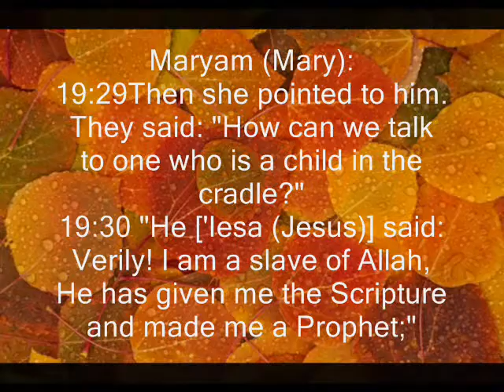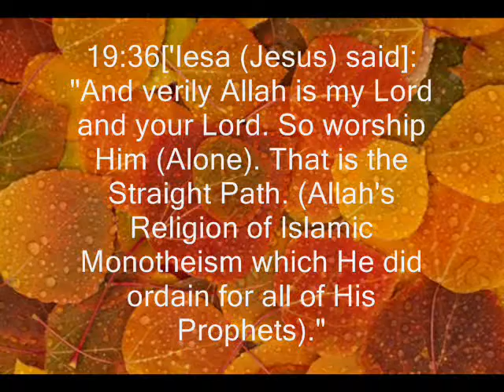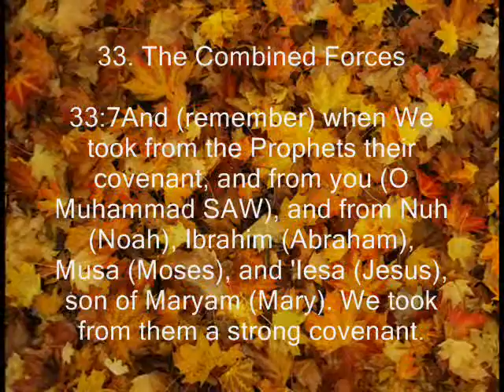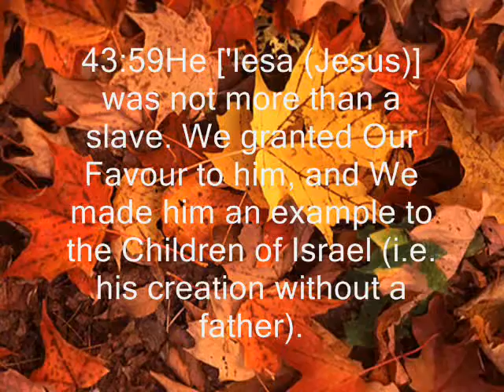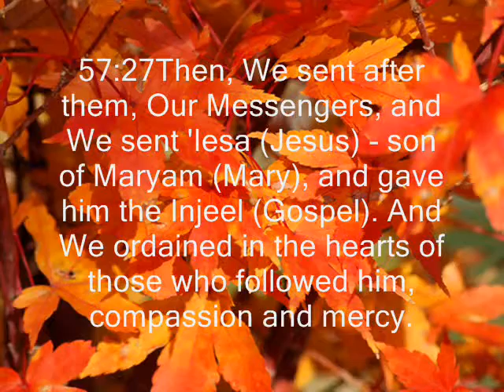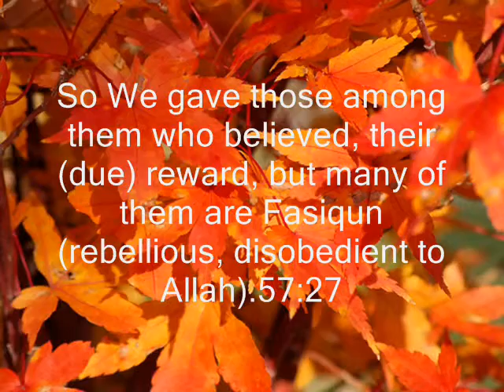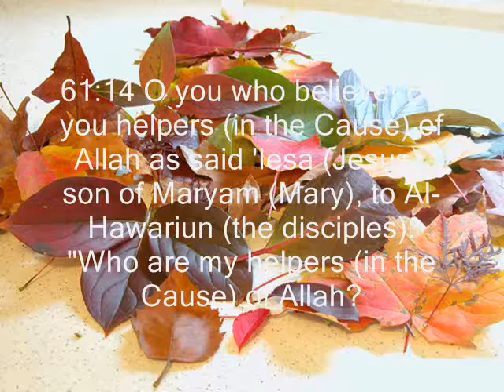Jesus in the Book of Islam ( Part Three )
Jesus in the Book of Islam ( The Noble Qur'an )

Part Three :

19. Mary
21. The Prophets
23. The Believers
33. The Combined Forces
42. The Consultation
43.The Ornaments of Gold
57.The Iron
61.The Ranks